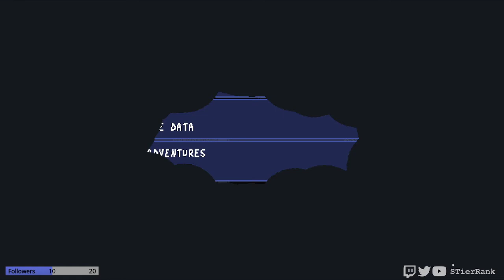Baba is You - 11